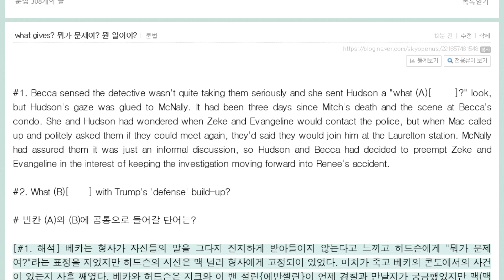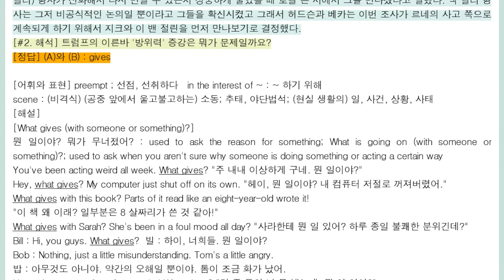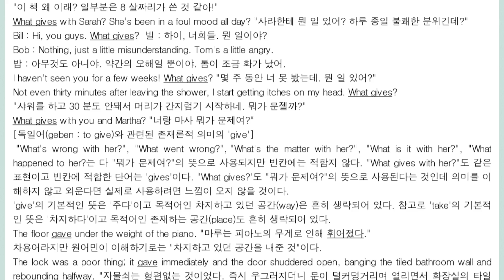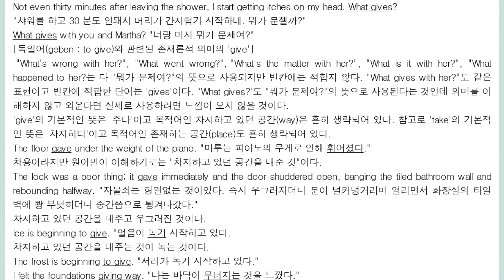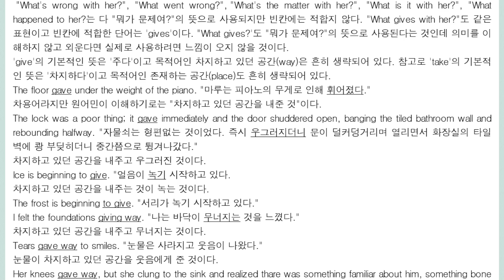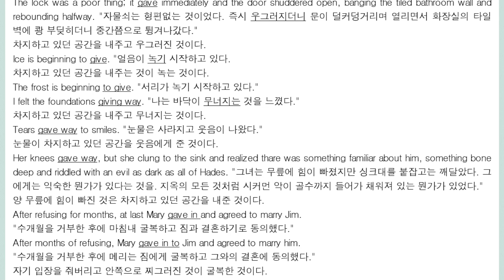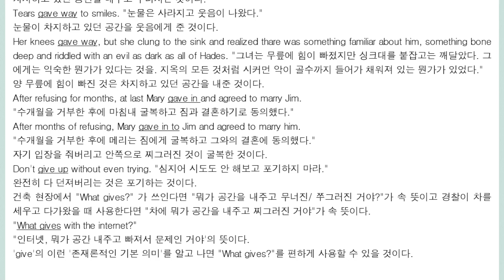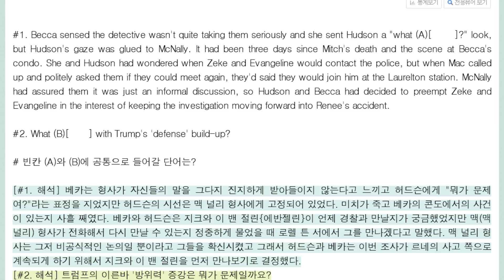What gives? 뭔 일이야 문법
독일어에서의차용이지마 알아야 할 give의 뜻